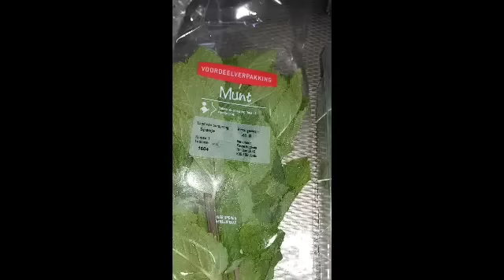BAIE DE IMPLINIRE IN DRAGOSTE, DESCHIDERE DE DRUMURI, DEZLEGARE DE FARMECE (bună in saptamana mare)